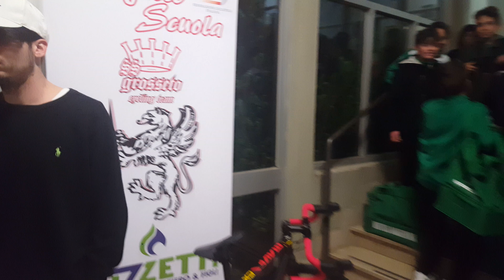Festa Itc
Festa Itc, immagini/2